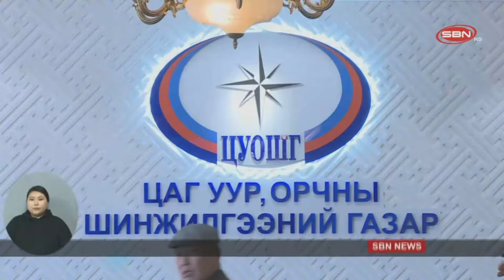"Туул голын сав газрын тулгамдсан асуудал, цаашид авах арга хэмжээ" хэлэлцүүлэг зохион байгуулагдлаа